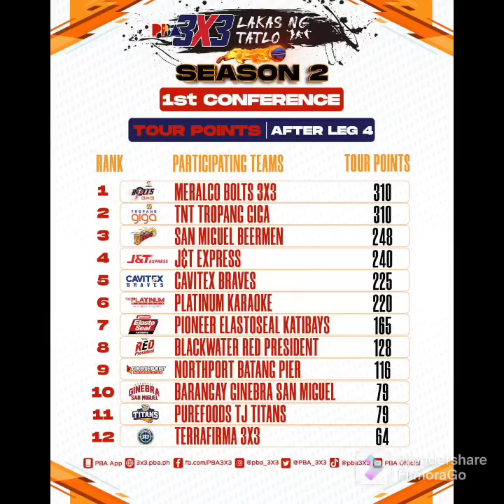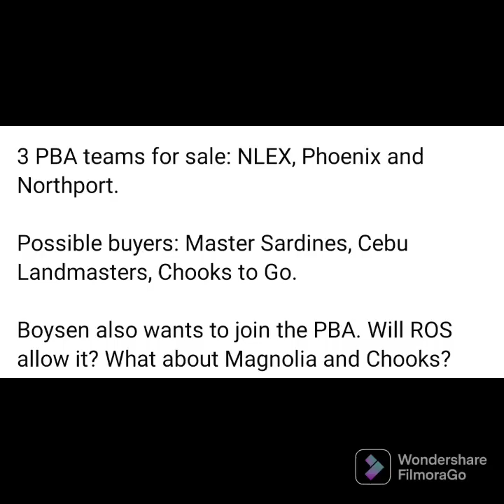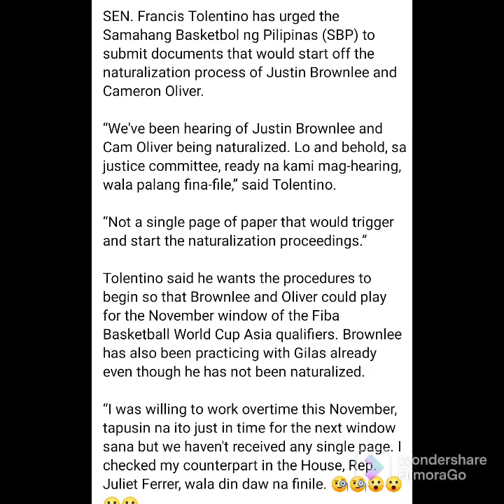BREAKING NEWS: JUSTIN BROWNLEE SUSPENDED? GINEBRA NEW IMPORT?